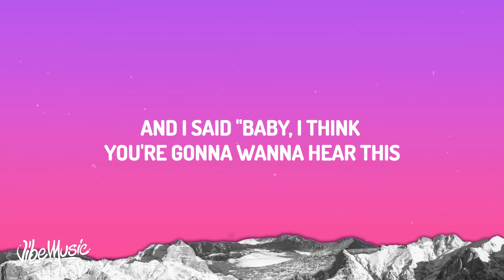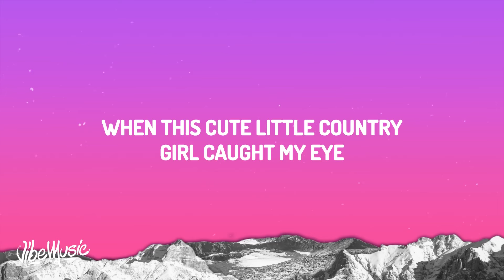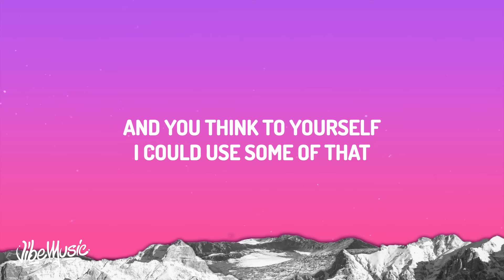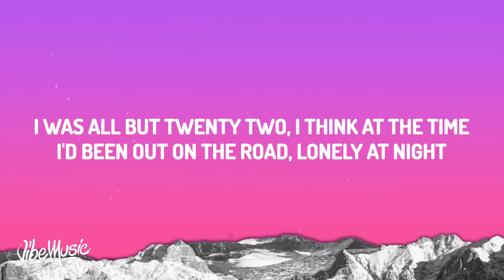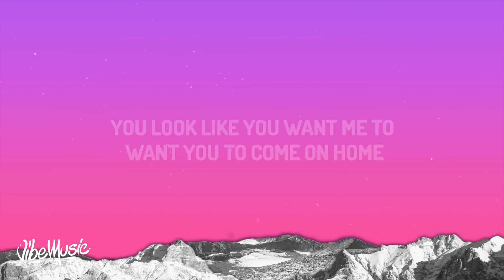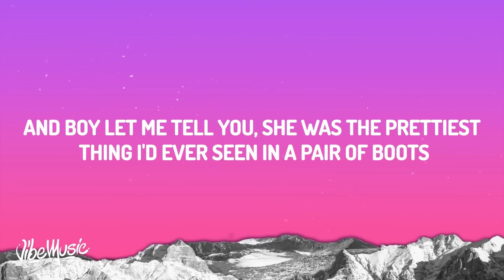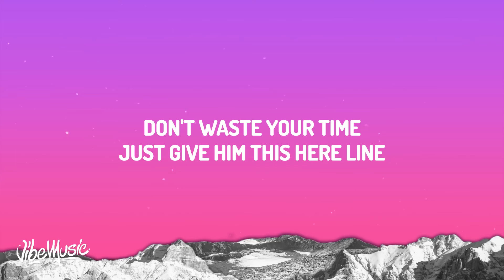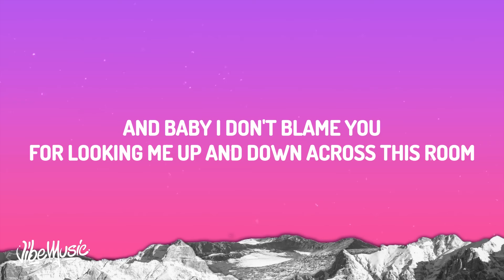Ella Langley & Riley Green - you look like you love me (Lyrics) | 1 hour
(Lyrics):
[Verse 1: Ella Langley]
I was all but twenty two, I think at the time
I'd been out on the road, lonely at night
And it'd been a while, so it was on my mind
Well, I saw him walk in, with his cowboy hat
And I thought to myself, I could use some of that
His boots like glass on a sawdust floor, huh
Had moves like nothing I'd ever seen before
So I walked right up, and I pulled him to the side
I handed that man a beer and looked him in the eyes
And I said "Baby, I think you're gonna wanna hear this"
Then I told him

[Chorus: Ella Langley]
Excuse me
You look like you love me
You look like you want me to want you to come on home
And baby I don't blame you
For looking me up and down across this room
I'm drunk and I'm ready to leavе
And you look like you love me

[Verse 2: Riley Green]
Wеll I was down at a local beer joint with a few of the guys
When this cute little country girl caught my eye
And boy let me tell you, she was the prettiest thing I'd ever seen in a pair of boots
Well she walked right up to me, handed me a beer
Gave me a look like "Let's get out of here"
And that's when I realized that she was every cowboy's dream come true
She told me this right here
She said

[Chorus: Ella Langley & Riley Green]
Excuse me
I'm drunk and I'm ready to leave
Alright now

[Instrumental Break]

[Bridge: Ella Langley]
So if you ever see a man in a cowboy hat
And you think to yourself, I could use some of that
Just give him this here line
Goes a little like this

Excuse me
And you look like love me